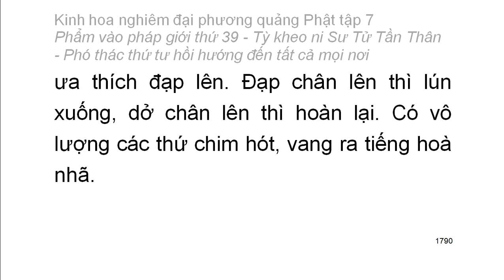Tập 7: Kinh hoa nghiêm: Phẩm vào pháp giới thứ 39 - Thiện Tài tham vấn 53 vị thiện tri thức (111)